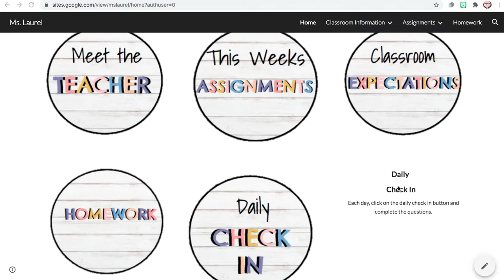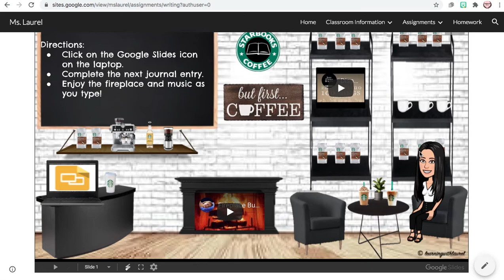Google Sites: Preview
Are you looking for a way an easy way for your students and parents/guardians to have access to all of the classroom forms, assignments, and virtual classrooms? Well this product is perfect for you! Creating your own Google Sites makes it easy for your students and parents to find all your classroom information in one place! They can have access to this site in their desktops, tablets, and phones. This product includes everything you need in order to create your own classroom website using Google Sites. It includes step by step video tutorials/instructions on how to put your google site together using this product (Google Sites Information file). Additionally, it includes buttons/links, classroom templates, and forms for you to add to your Google Site!